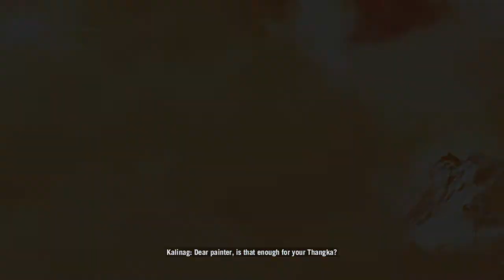Far Cry® 4 Good Bye Shangri-La